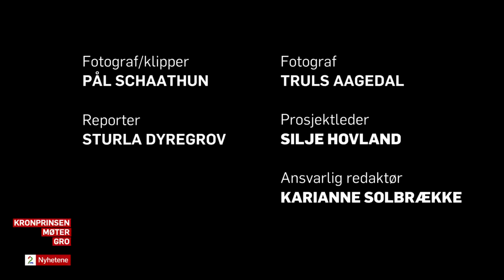Gro Harlem Brundtland hører Musti for første gang - TV 2 (Kronprinsen møter Gro)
Kronprinsen møter Gro ligger på TV 2 Play